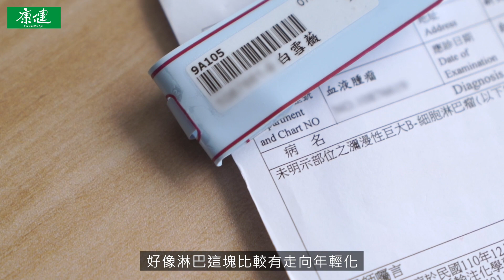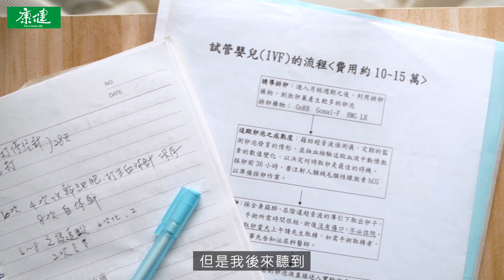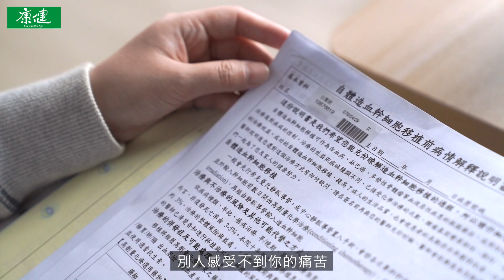30歲罹患淋巴癌，治療期間持續工作 「我不希望別人看我像病人！」 | 康健雜誌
白雪薇，淋巴癌病友
喜歡美食、熱愛工作，30歲確診淋巴癌二期，目前正努力考取室內設計師執照。

夢想正要起飛，癌症卻猝不及防打亂既有規劃，青年癌友為罹癌人口中的少數，經常被社會忽略，所面臨的職場歧視、經濟壓力、生育問題等，不比年長癌友的壓力沉重，但他們卻不因此被打敗，反而更勇敢前行。